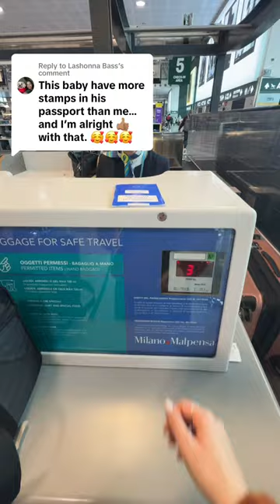Travel dog has more stamps in his passport than YOU!